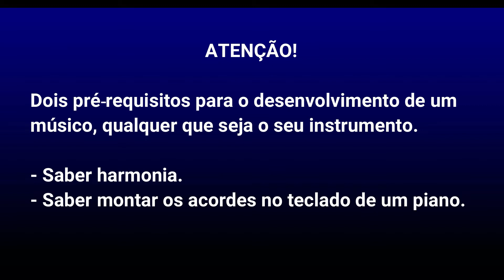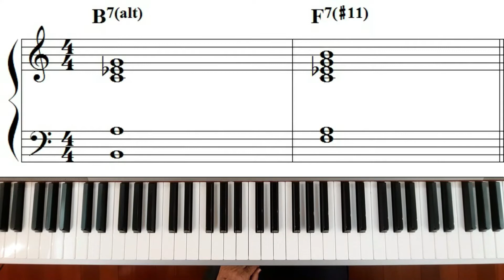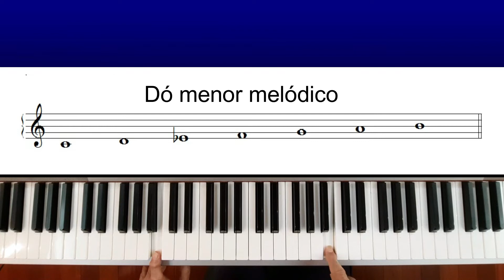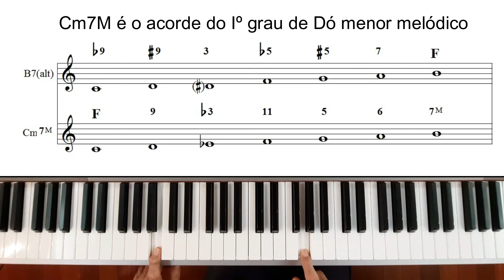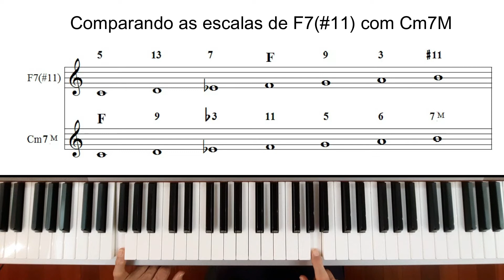DICA 04 - Dicas de harmonia e improviso do maestro Sylvio Gomes.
A DICA 04 é sobre o uso do Modo Menor Melódico para improvisar em duas Dominantes Alteradas.